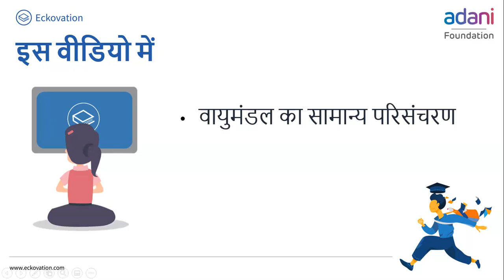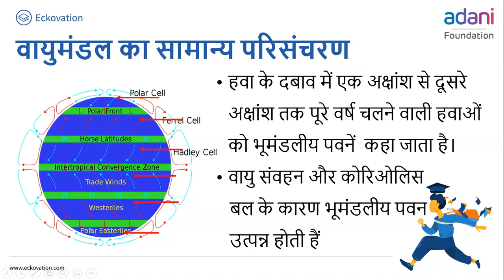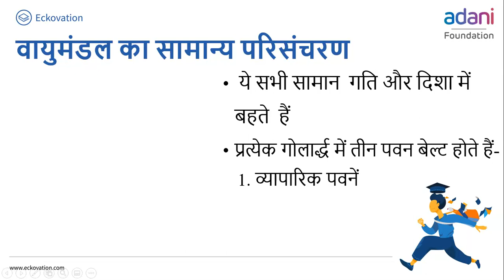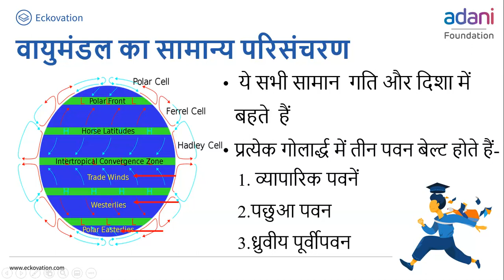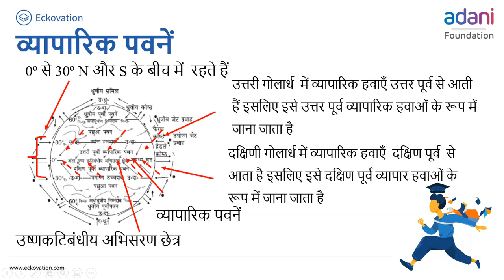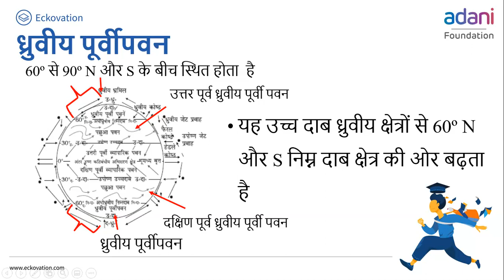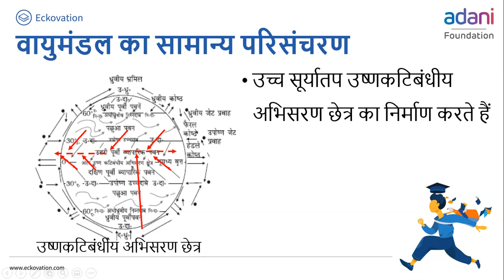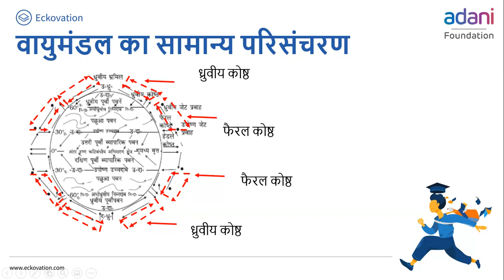वायुमंडलीय परिसंरचन तथा मौसम प्रणालियाँ Part 4 |Class 11 | Geography | Hindi Medium